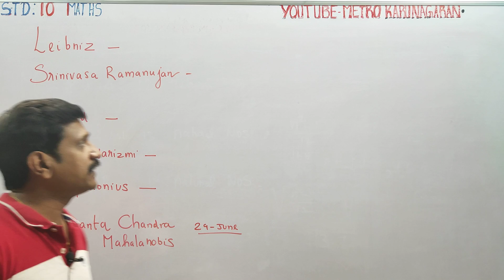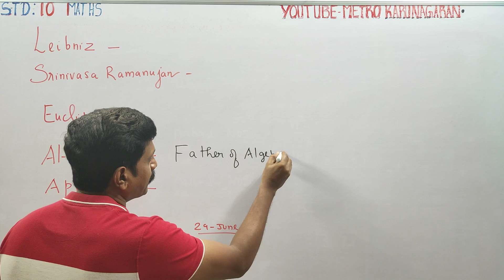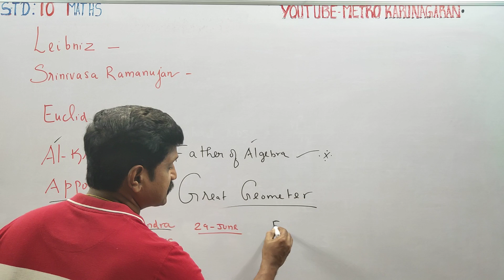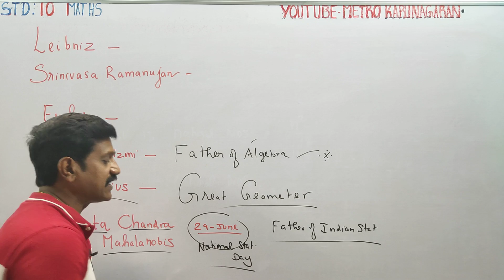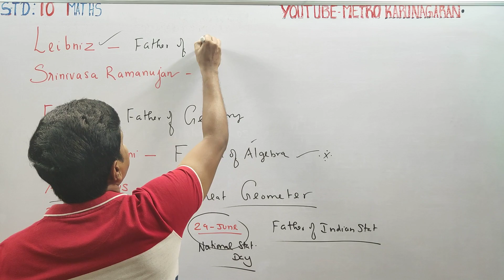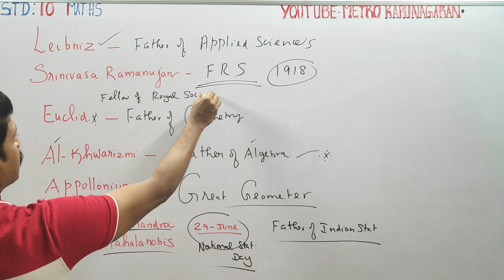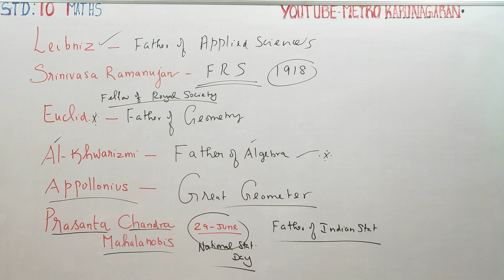10th STD MATHS Created one marks by mathematician names expected for public